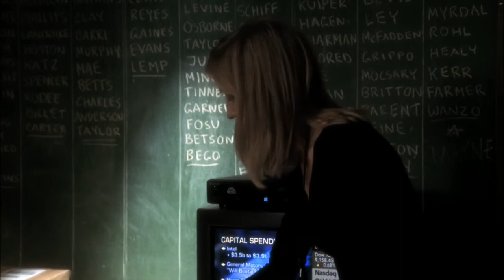Josh Lyman and space exploration (HD)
Episode 13 of Season 5. Josh, having just destroyed NASA reps looking for more funding is swayed by one space loving scientist who is disturbed that the White House views NASA as a blundering joke. Here he is working on the argument to convince others that exploration is not only inevitable, it's fundamental to who we are.